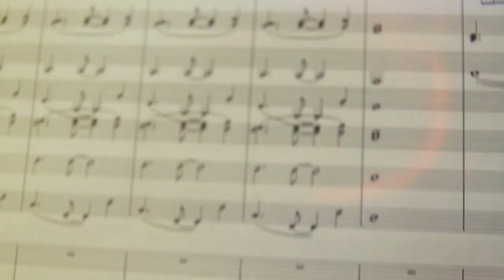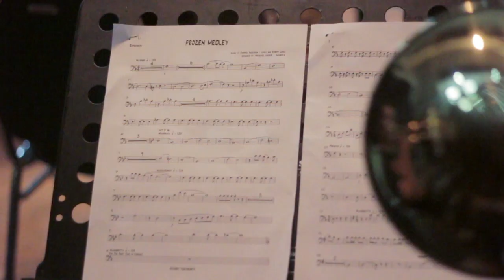STUDSY Band the Concert "MUSIC ANIMATION" trailer on march 2015 - COMING SOON !!!